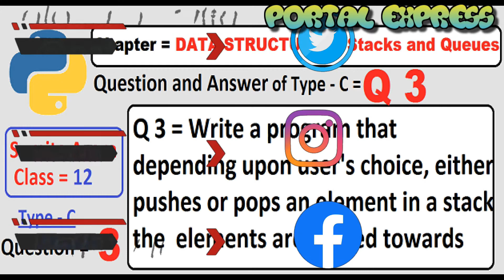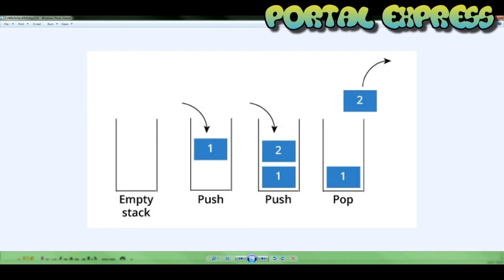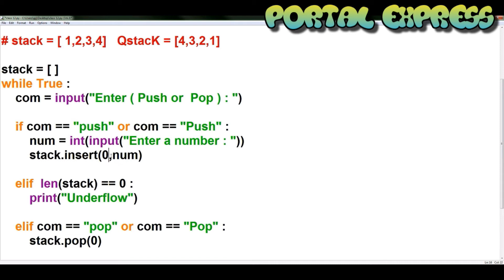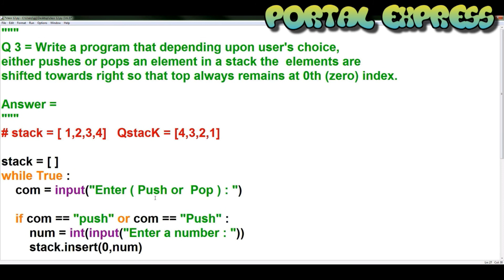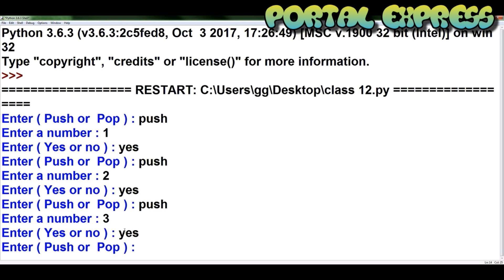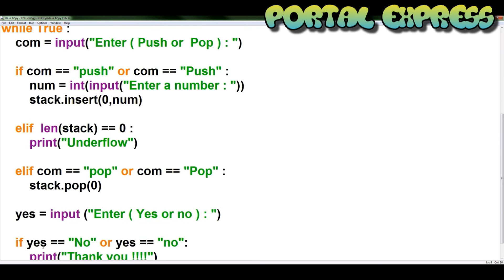Write a program that depending upon user's choice either pushes or pops an element in a stack elemen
Write a program that depending upon user's choice either pushes or pops an element in a stack the  elements are shifted towards right so that top always remains at 0th (zero) index.

Data Structure : Stacks and Queues || Q 3 || Type C ||  Sumita Arora || Class 12 || Computer science

Data Structure : Stacks and Queues Playlist link ---

Answer =

stack = [ ]
while True :
    com = input("Enter ( Push or  Pop ) : ")

    if com == "push" or com == "Push" :
        num = int(input("Enter a number : "))
        stack.insert(0,num)

    elif  len(stack) == 0 :
        print("Underflow")

    elif com == "pop" or com == "Pop" :
        stack.pop(0)
    print("Your Stack :-",stack)

    yes = input ("Enter ( Yes or no ) : ")

    if yes == "No" or yes == "no":
print("Thank you !")
        break

Output :-

Enter ( Push or  Pop ) : push
Enter a number : 6
Your Stack :- [6]
Enter ( Yes or no ) : yes
Enter a number : 3
Your Stack :- [3, 6]
Enter a number : 9
Your Stack :- [9, 3, 6]
Enter ( Push or  Pop ) : pop
Enter ( Yes or no ) : no

data structures class 12
data structures class 12 python
data structures class 12 isc
data structures class 12 pdf